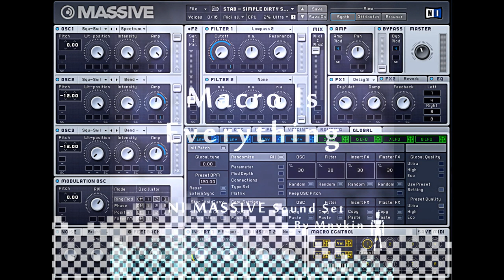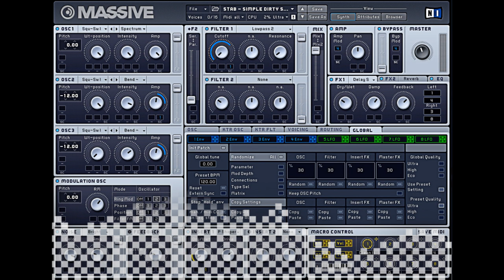NI Massive Soundset | Mnynkin - Macro Is Everything!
NI Massive Soundset By Mnykin.
Great for House, Club, Dubstep, Complextro, Electro Progressive and more...!